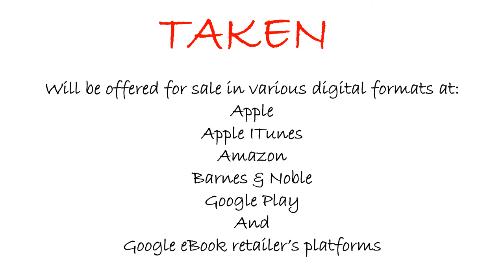TAKEN Trailer Trish Brown 10 24 2021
TAKEN, the first official book in The Sam Chronicles, picks up with Sam’s body’s death at age 11 in the book THE GIRL IN THE MIRROR.

In TAKEN, Dr. Saveearth refurbishes Sam after her demise at the hand of Ripper, an assassin sent to eliminate the two 11 year old AI’s.

Sam, comatose, lying in an unfamiliar medical suite, is tormented by unpleasant shadow figures. In the meantime, Dr. Saveearth has uploaded fake school memories into Sam’s neuro chip, before installing both Sam’s updated and Mirror Girl’s unadulterated neuro chips into new 16-year-old AI synthetic shells.

Mirror Girl helps Sam escape Dr. Saveearth’s compound, but has issues with an unstable Sam conforming to reality, which gets in the way of completing their mission, to find the taken scientists.

Ultimately, they save a woman, Dr. Louise Gundersen, from being taken. She proves to be invaluable in helping with Sam’s emotional snags. Now, with Dr. Gundersen on board, they are much closer to finding the missing scientists’ but are sidetracked again when they are betrayed by an ally.